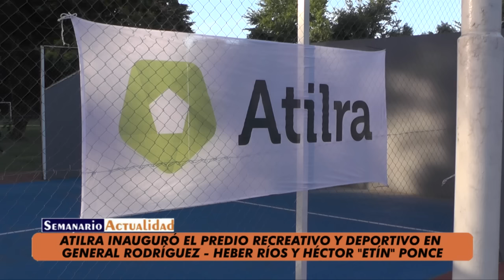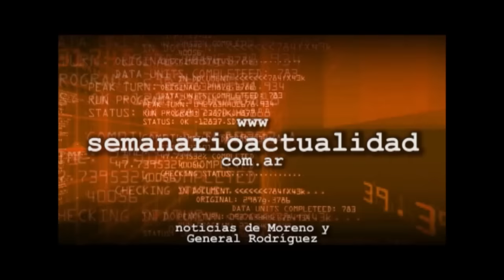ATILRA inauguró el predio recreativo y deportivo en General Rodríguez Heber Ríos y Etín Ponce